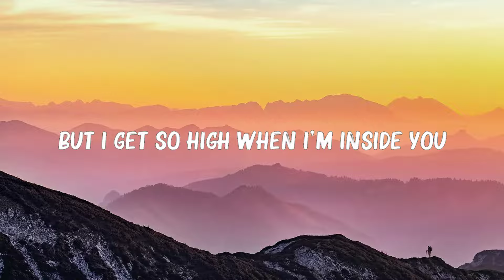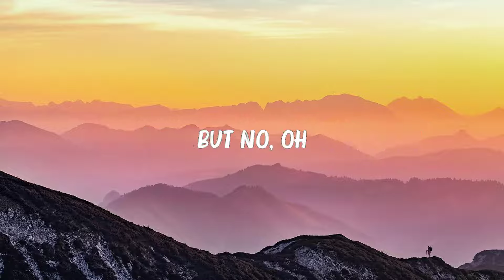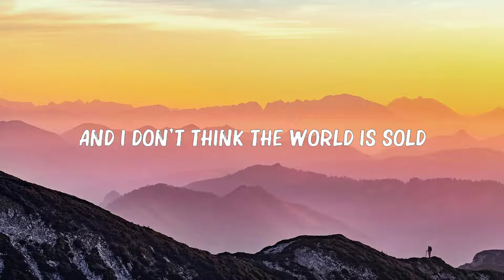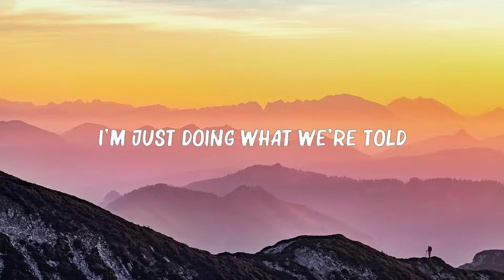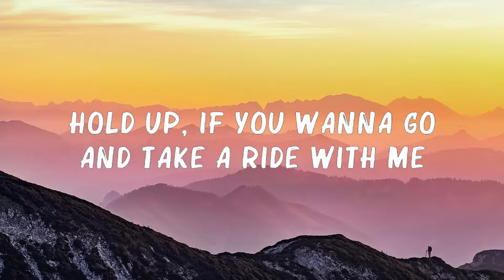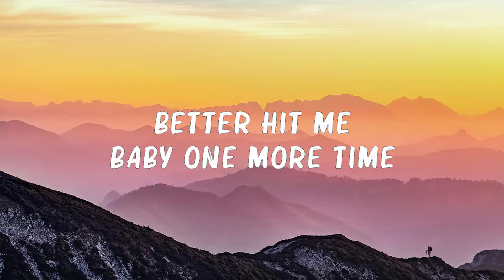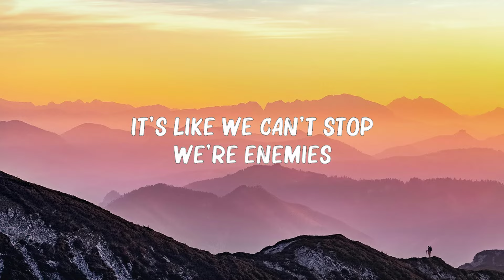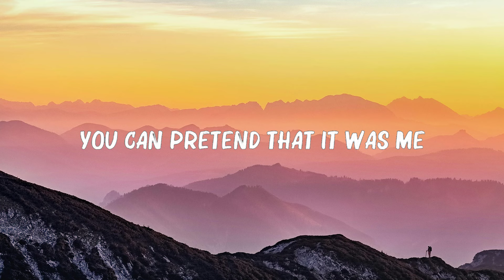Maroon 5 - Animals (Lyrics) | One Republic, Anne Marie,... 🍀Songs with lyrics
Maroon 5 - Animals (Lyrics) | One Republic, Anne Marie,...(Mix Lyrics)